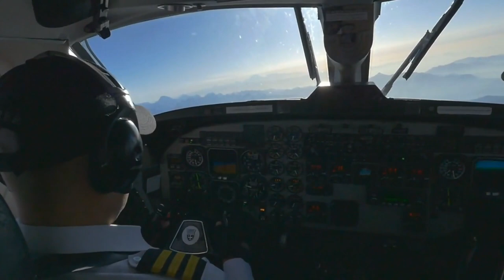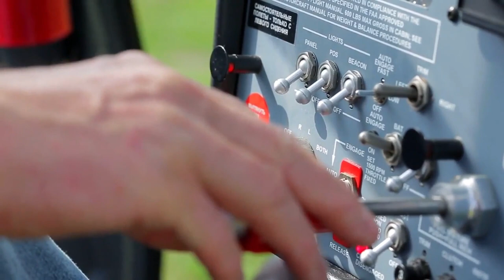How Navy Sailors Can Be Intimate On Board An Aircraft Carrier!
The aircraft carrier is a floating city, a self-contained environment where thousands of sailors live, work, and fight. All of whom are focused on completing their task and returning home without incident, but where do the more than 5000 Sailors who reside in close quarters on an aircraft carrier sleep? And can they even be intimate with one another? The crowded sleeping quarters of thousands of US Navy seals are cozy, to say the least. Although an aircraft carrier may not seem like an exciting topic, it is a symbol of the sacrifice and devotion made by the men and women who serve our great nation.

us navy seals,being intimate,being intimate on board an aircraft carrier,aircraft carrier,us aircraft carrier,devotion,man,women,us navy sailors,navy sailors,us military,flight deck,sleeping quarters,sleeping,sailing,mission,service,serving,usa